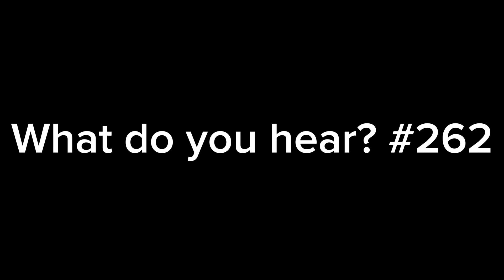What do you hear? #262 (Trade Centre UK)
On CapCut

Man 1: It's Official!!! TradeCentreUK.Com is The Home of Britain's Cheapest Cars Guaranteed!!! Every Week, we Search Dealers Online for Britain's Cheapest Popular Cars!!! And, List those Same Cars on our Website for Much Less!!! Like this 2020 Vauxhall Corsa, for only £49.99, or just £83 A Month!!! Yes! Just £83 A Month! TradeCentreUK.Com! Home of Britain's Cheapest Cars Guaranteed! See Website for Details!

Man 2: Cash Price £49.99. Deposit 1500. Credit Amount £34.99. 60 Monthly Payments. Total Payable £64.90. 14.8% Fixed Interest. Representative APR 15.9%.